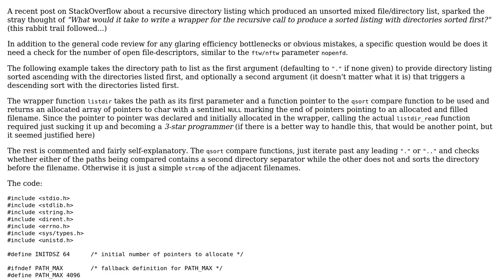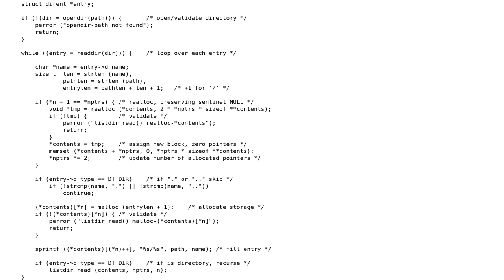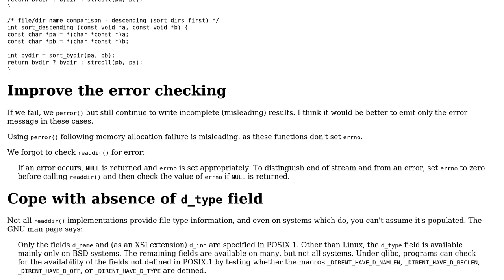Code Review: C Recursive Opendir Wrapper to Sort Directories First (ascending/descending)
With thanks & praise to God, and with thanks to the many people who have made this project possible! | Content (except music & images) licensed under CC BY-SA | Music | Images & others | With thanks to user Toby Speight user David C. Rankin and the Stack Exchange Network Trademarks are property of their respective owners. You are responsible for your own actions.